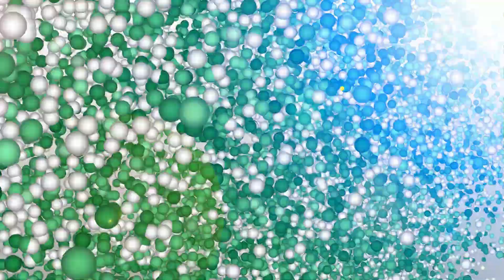Kenangan Indah KH. IYYAD FAUZI Bersama Guru Tercintanya ABUYA AS-SAYYID MUHAMMAD AL MALIKI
Kisah Kenangan Indah KH. IYYAD FAUZI saat menjadi supir keluarga ABUYA AS-SAYYID MUHAMMAD bin ALAWI AL MALIKI AL HASANIY